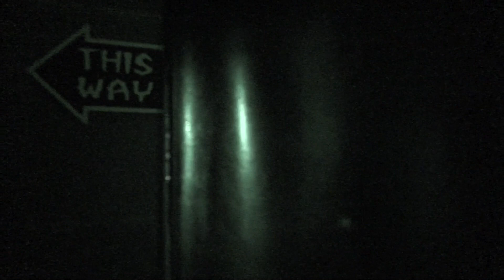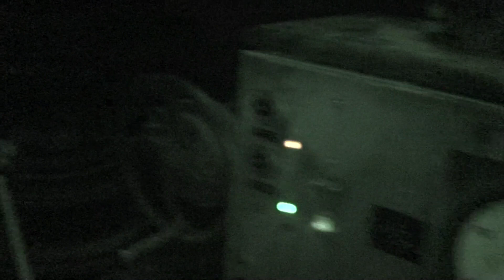Universal's House of Horrors - Night Vision - Universal Studios Hollywood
A night vision video of Universal's House of Horrors at Universal Studios Hollywood.